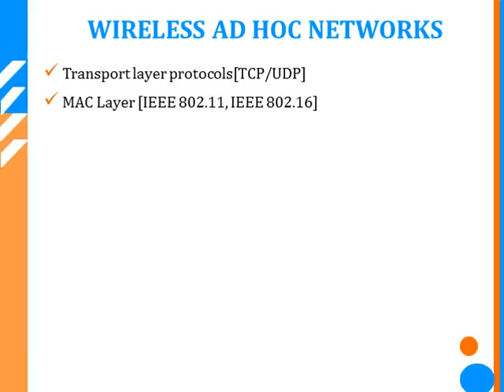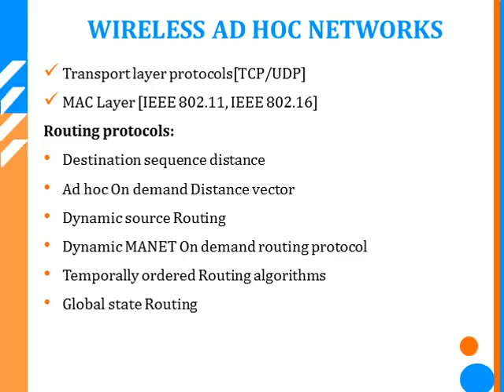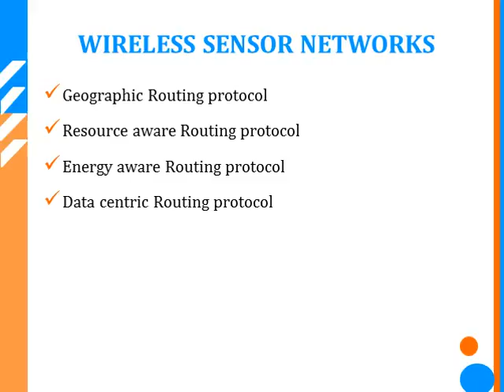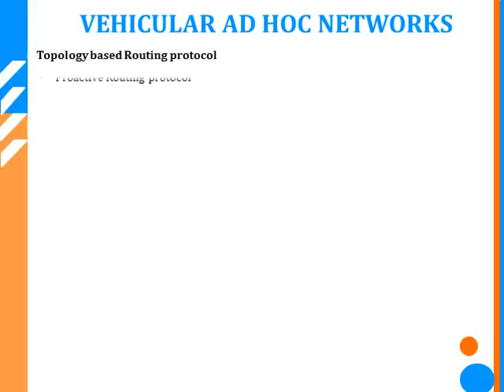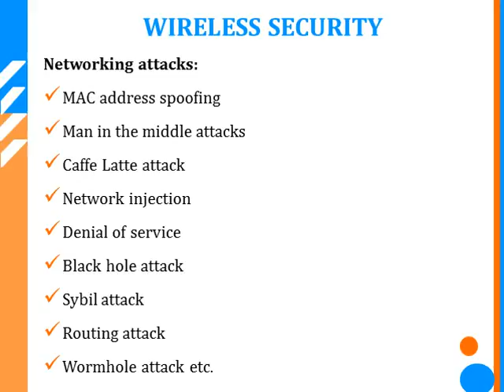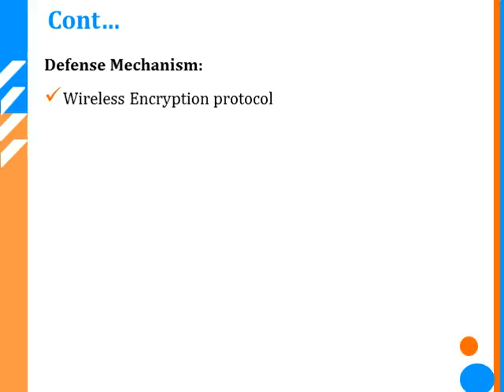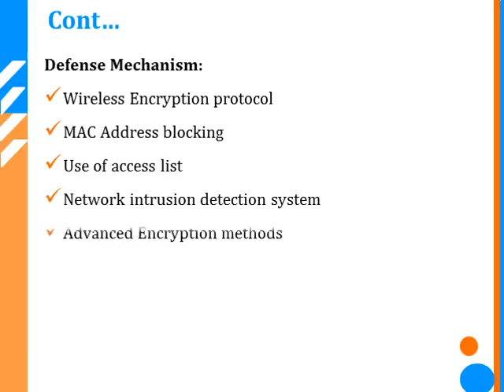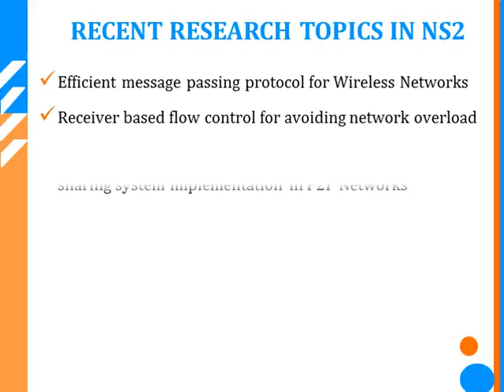NS 2 PROJECTS IN NETWORKING